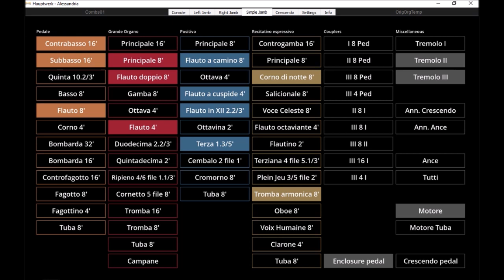Sander van Marion Abide with me, Blijf mij nabij (Hauptwerk Alessandria)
Sander van Marion, Aria di Chiesa, Abide with me, Blijf mij nabij, Gezang 392 Liedboek voor de Kerken, played on Sonarte organ with Hauptwerk
2010 Mascioni, Alessandria, Chiesa di San Giovanni Evangelista, Italy